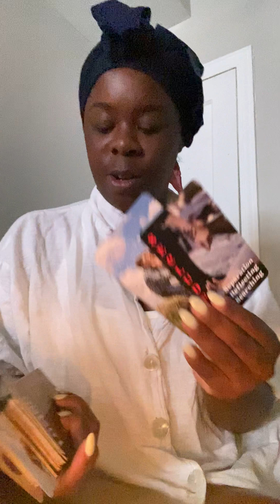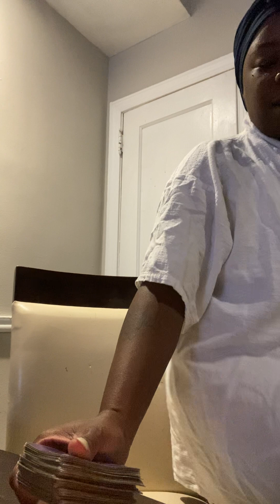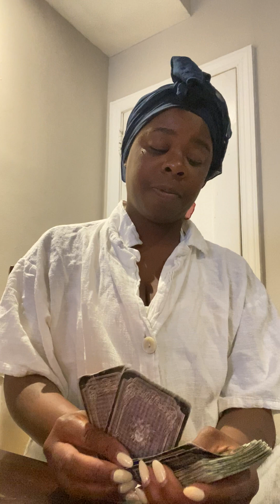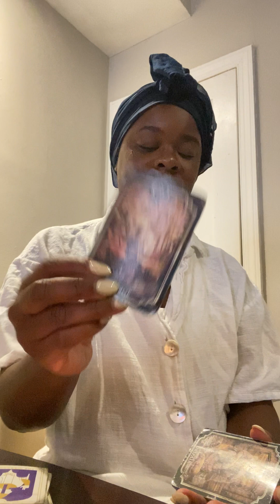Pulled over multiple of driver’s licenses/ID CARDS CONFISCATED 😮 WHO ARE YOU ???